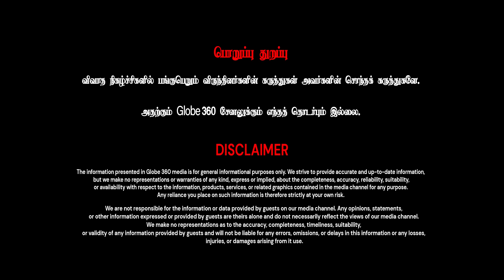இது 35 வருஷமா நடக்குற சண்டை.., அரசு ஏன் நடவடிக்கை எடுக்கல..? GLOBE 360 MEDIA